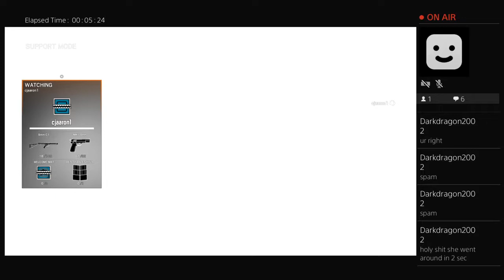paddy_image's Live PS4 Broadcast solo play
Rainboxsix king